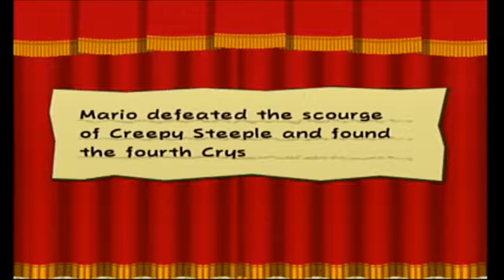Paper Mario TTYD Part 25: in which Arty proves he's a math nerd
It's official; Boos confirmed it! Easy as pi! :D